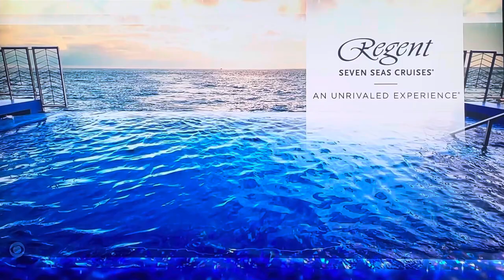The Price is Right Primetime | PushOver | 10/23/2023